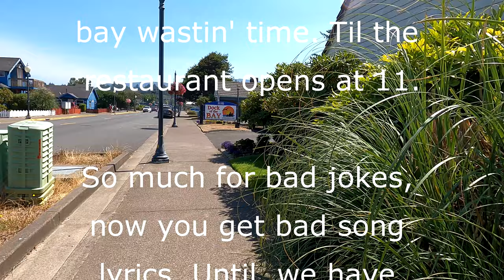Exploring Lincoln City Taft district Oregon, beach, sea lions, crabbing fishing clamming Mo's shops.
Exploring Lincoln City Taft district Oregon, beach, sea lions, crabbing fishing clamming Mo's shops. Exploring Lincoln City Taft district Oregon, beach, sea lions, crabbing fishing clamming Mo's shops. Exploring Lincoln City Taft district Oregon, beach, sea lions, crabbing fishing clamming Mo's shops.